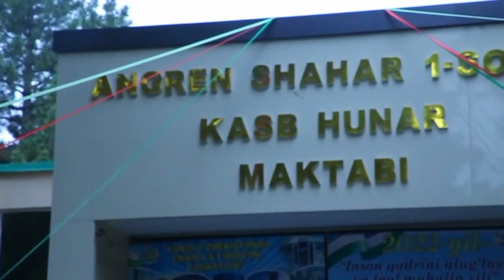Eng yaxshi media dars tanlovi ģoliblik